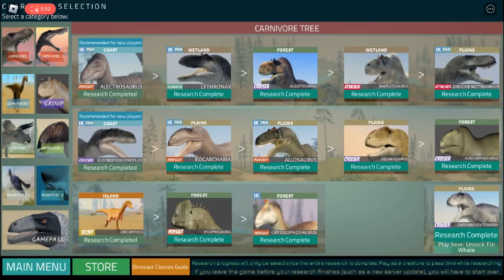Carnivore 1 Theme - Roblox Dinosaur World Mobile